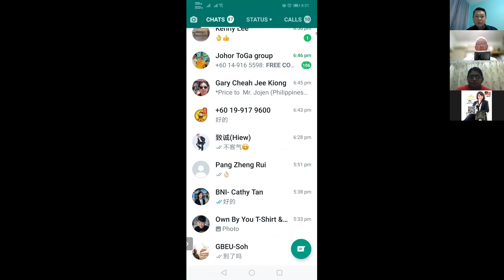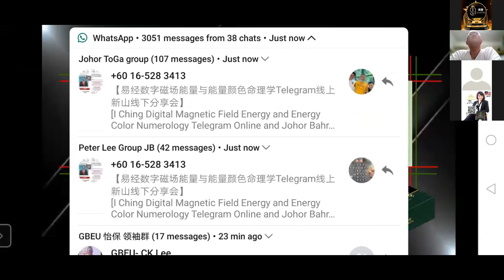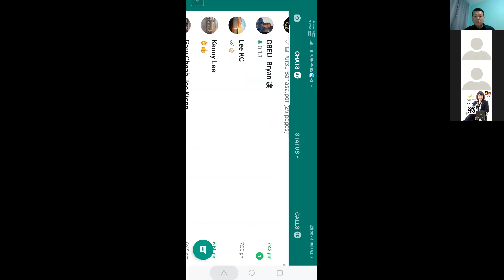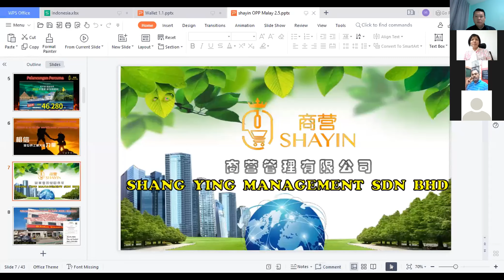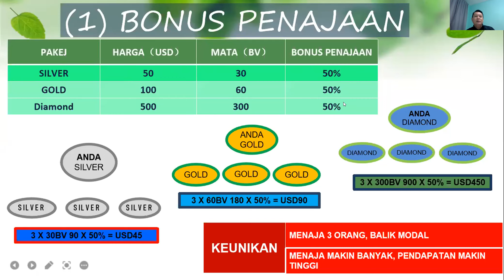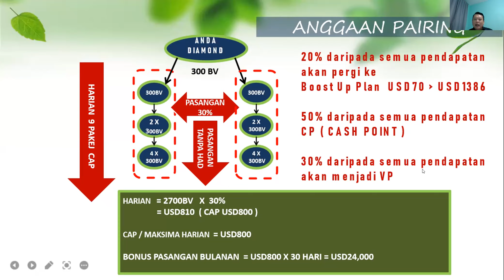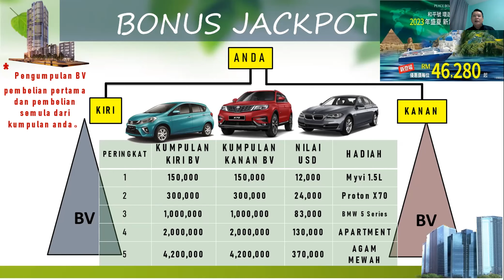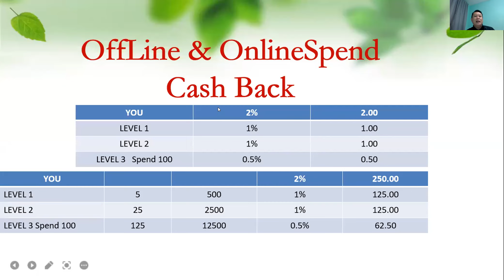20 04 opp MALAY